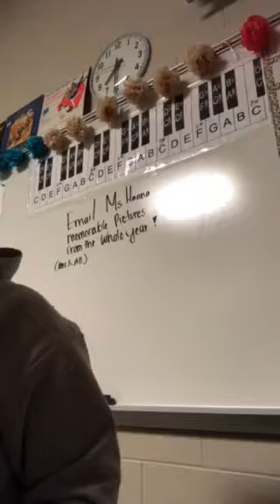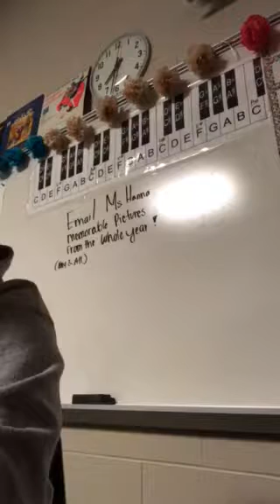Defying Gravity - Alto